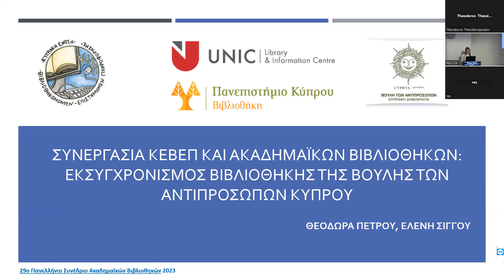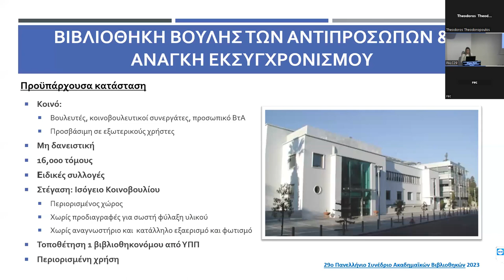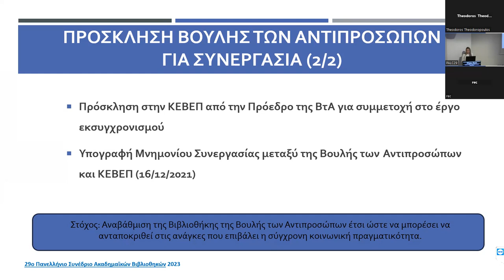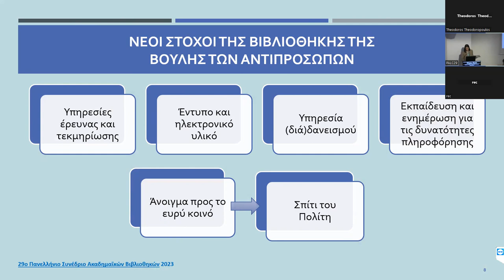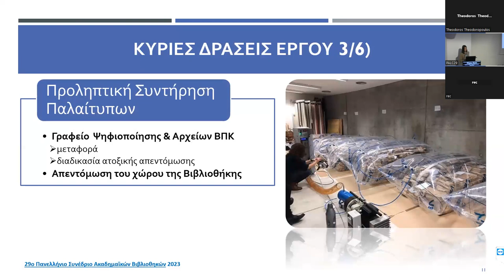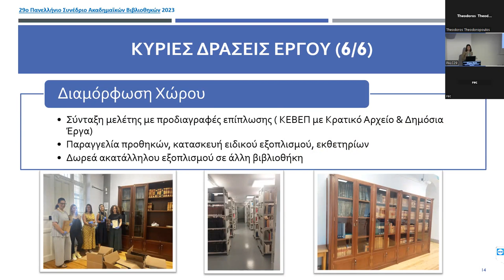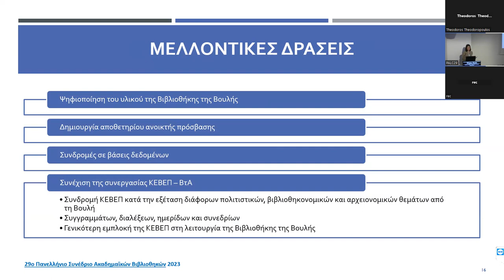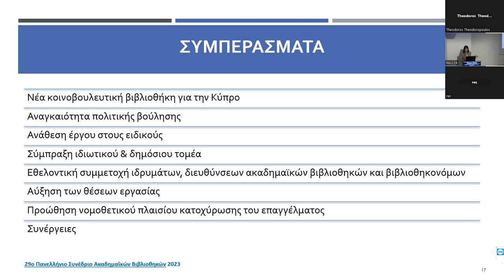Εκσυγχρονισµό της Βιβλιοθήκης της Κυπριακής Βουλής των Αντιπροσώπων συνεργασία ΚΕΒΕΠ & Βιβλιοθηκών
Συνεργασία Κυπριακής Ένωσης Βιβλιοθηκονόµων - Επιστηµόνων Πληροφόρησης (ΚΕΒΕΠ) και Ακαδηµαϊκών Βιβλιοθηκών, για τον εκσυγχρονισµό της Βιβλιοθήκης της Κυπριακής Βουλής των Αντιπροσώπων,
Θεοδώρα Πέτρου¹, Αναστάσια Ιωάννου¹, Μίνα Χαραλάµπους², Ελένη Σίγγου², Έλενα Διοµήδη - Παρπούνα³, Βασιλική (Σύλβια) Κουκουνίδου³, Τασούλα Ιερωνυµίδου⁴,
¹Κυπριακή Ένωση Βιβλιοθηκονόµων - Επιστηµόνων Πληροφόρησης (ΚΕΒΕΠ), ²Βιβλιοθήκη, Πανεπιστήµιο Λευκωσίας, ³Βιβλιοθήκη, Πανεπιστήµιο Κύπρου, ⁴Γενική Διεύθυνση, Βουλή των Αντιπροσώπων